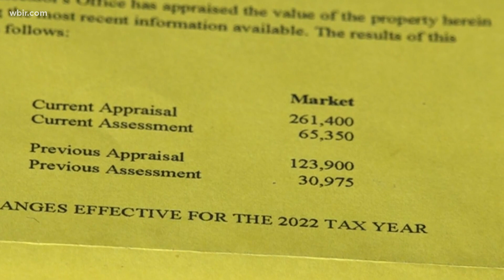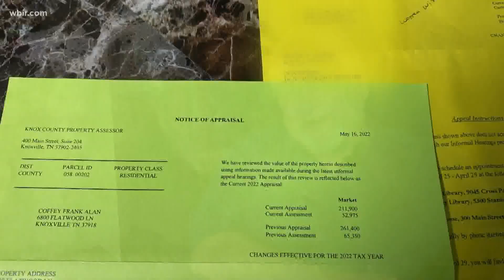Knox County assessor's office returns results of property value reassessment appeals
Frank Coffey appealed his appraisal after the county said it nearly doubled. The assessor's office decreased it by $50,000.